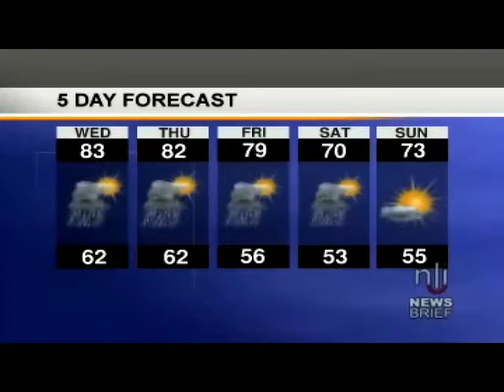Newslink Indiana video 2004-05-11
Police say that a juvenile suspect involved in the shooting death of a Ball State University student will not face murder charges.; State Plating, a factory in Elwood, Indiana scheduled to close operations in April of 2004, will stay in business after all. A local resident has bought the factory with a combination of personal funds and state tax abatements.; Weather.